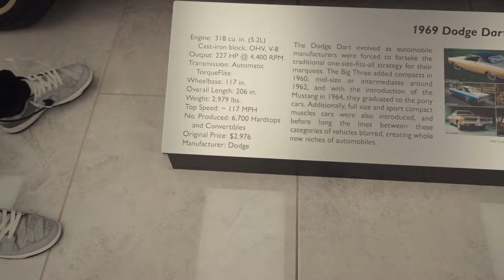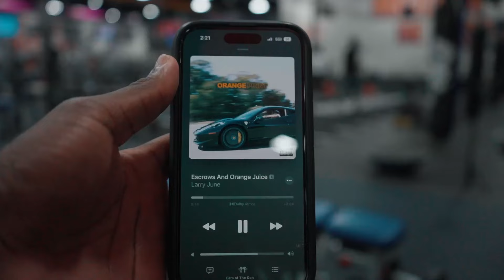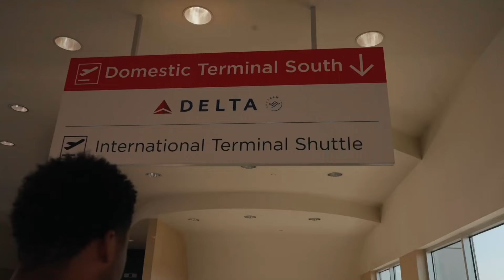48 Hours in Atlanta | Cinematic Vlog - Pt. 2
The last 24 hours of my trip to Atlanta 🌲
School's kicking my butt but trying to get more videos out. 🛎️🌐